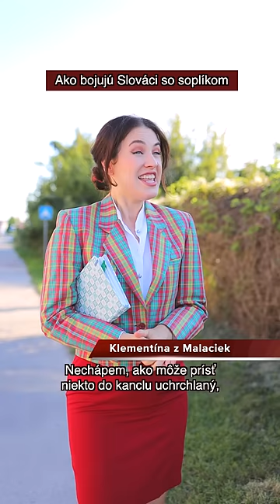Kto má tiež soplík? 😂🤧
A teraz ruku hore, kto bojuje so soplíkom 🙋🏻‍♀️

Asi pár dní dozadu som sa smiala, keď som videla niekoho stories, že čajíkuje 🙈 včera som sa dosmiala, keď som ostala ležať na gaučí celý deň a piť čaj za čajom ako nenásytná 🥲

Samozrejme ma to pekne zdržalo od pracovných povinností a už dosť čo som si chcela ísť užiť aspoň týždeň (skoro) o samote niekde pri šušťajúcom mori, tak som si poležala namiesto lehátka na sedačke a potila sa nie od tepla, ale chorôbky 🥹 našťastie ma soplík len tak jemne šuchol a vlastne som sa celý vikend cítila fajne, až na ten OTRAVNÝ soplík a skôr mi to pripadalo ako nejaké prechladnutie 🙈

A ako inak využiť karmu, ktorá mi moju škodoradosť vrátila? 😅 no nahrať o tom video 💪🏻 verím, že vás opäť pobaví nová verzia televíznych novín 😆